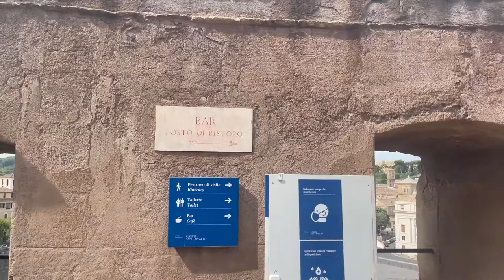Castel Sant'Angelo Part 2 The Papal Apartments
In this episode of Tasting Travel, Part 2 of our tour of Castel Sant'Angelo in Rome, Italy, we begin where we left off in Part 1 (Which you can watch ) From this level of the Castel, we can see some amazing views of Rome and the Vatican City including St Peter's Basillica. Then we head into the apartment of Medici Pope Clement the VII and then to the top of the building where we get to view the bronze Angel Statue adorning the top of the building. THen we visit the apartment of Pope Paul III.

Tastingtravel.online

Affilliate links

shorturl.at/dfsB3

food review travel destinations castel sant'angelo rome | 4k castel santangelo castel sant'angelo inside museo nazionale di castel sant'angelo rome castel sant'angelo roma